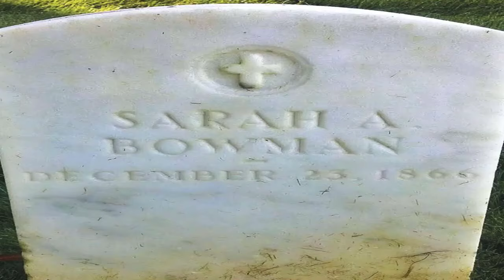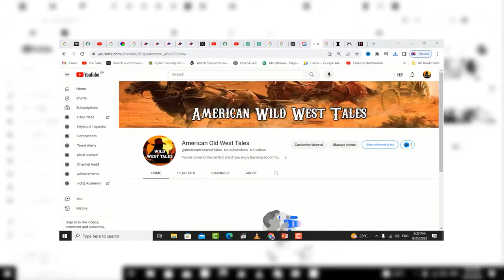Heroines Of The Wild West You Wouldn't Want To Mess With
ary Fields fends off a wolf and knocks out a man with a single punch
"Stagecoach" Mary Fields (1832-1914) spent her childhood in slavery, but after the passage of the 13th Amendment to the U.S. Constitution she worked as a mailman (the first black postal worker in history) and also worked in the Cascades. I also worked as a church worker. There she did hard physical labor and made a 120-mile resupply trip to Helena, Montana. During her one of those resupply operations, Ms. Fields faced her biggest obstacle yet: a ravenous wolf.

 As she walked, wolves would come and chase her horses. She used a shotgun and a revolver to fight wolves. This 6-foot-1-inch, 200-pound black woman was one of the bravest frontier walkers of all time.

Cathay Williams entered the Civil War as a fighting man
Cathay Williams refused to let his gender or race prevent him from serving his country. During the Civil War, Williams wanted to fight on the front lines, but at the time women were only allowed access to the battlefield as cooks, launderers and nurses.
He really wanted to fight, so he disguised himself as a man and called himself William Cathay. She soon proved to be a good fit for her service. She was the first African-American woman to enlist in the military. She was hospitalized several times, but no one knew her secret.
Mamie Fossett and S.M. Birch teased stereotypes by becoming U.S. Deputy Sheriff
In 1898, two Oklahoma women, S.M. Birch Fossett and Mamie Fossett, were fearless and independent and shocked the state when they were appointed Vice Marshals of the United States.
The article announcing their new positions was highly praised. Part of it reads:

 It's strange enough that a woman living in the most civilized part of the country would choose the profession of a professional thief hunter. Especially when she chooses field service in the worst areas of the Union Army. The Oklahoma and Indian Territory criminals, being virgins, are among the most desperate and dangerous counties in which these two girls must operate. More federal workers die in a year than in the rest of the country combined. So they seem to have the talent to willingly take on such a task.
The two women were issuing warrants and arresting them, as any man working on Indian soil could do.
Eleanor Dumont Hunted Down The Man Who Ruined Her Life

Perhaps no period in American history is richer in myths, legends, and adventures than the "wild west." Outlaws, lawyers, cowboys, Indians, miners, ranchers, and more than a few "women of disrepute" appeared in this period, from 1865 to 1900.

 Every Western settler was a heroine in their own right, but here are some of the most famous (and infamous) women of this glamorous era.

 Our list starts on the following pages. Rose of Cimarron is in rebellion within her family.

That way, you'll never miss an exciting story of the American West. I hope you have a great time!